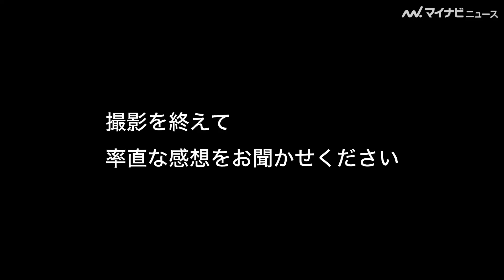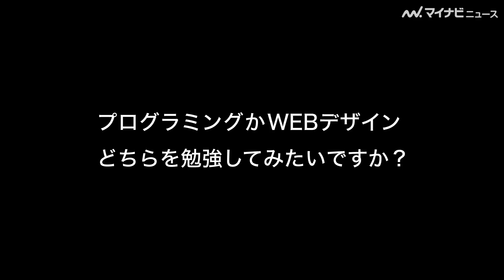乃木坂46久保史緒里、CMの出来栄えにスタッフと一緒に喜び！メガネ姿が知的でキュート 『忍者CODE』の新TVCM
アイドルグループ乃木坂46の久保史緒里がCMキャラクターを務めるプログラミングのオンライン学習サービス『忍者CODE』の新TVCMが公開された。
今回公開されたのは「オンラインのプログラミング学習」篇、「初めてでも安心のプログラミング学習」篇、「初めてでも安心のプログラミング学習」篇の３本と、CMメイキング映像とインタビュー。